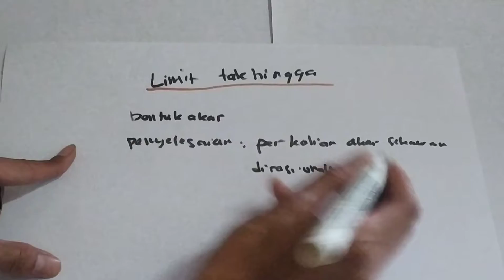Limit tak hingga, bentuk akar